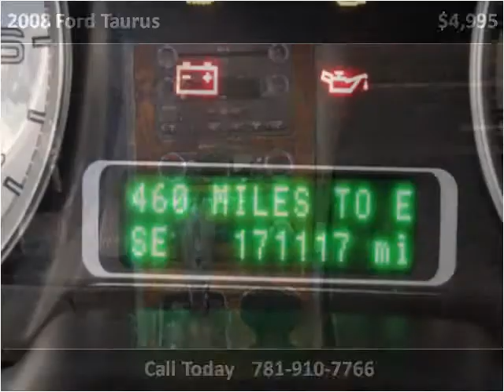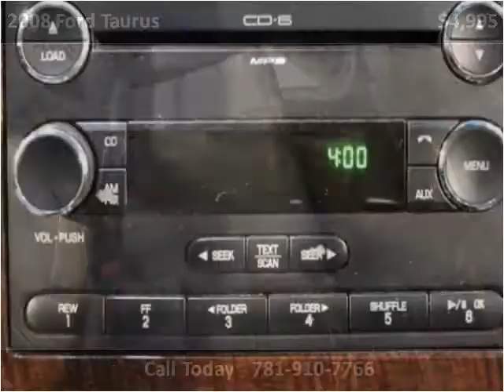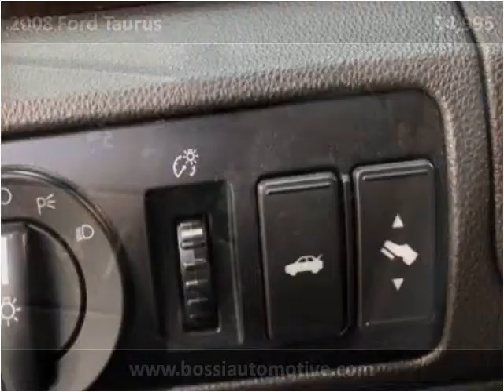2008 Ford Taurus Used Cars Winchester MA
This 2008 Ford Taurus is available from Bossi's Automotive Sales and Service.